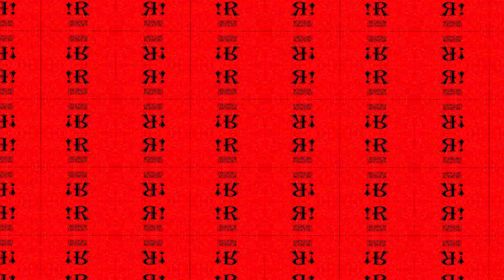Trap Base 3 Part 2 of 2 This will get me banned!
Second part to my Third Trap Base video. This will get me banned.